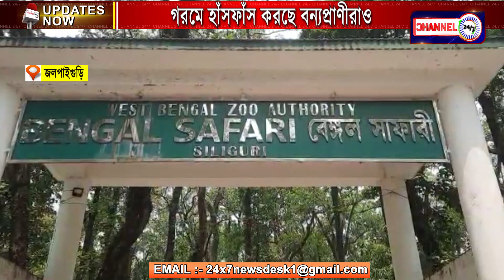গরমে হাঁসফাঁস করছে বন্যপ্রাণীরাও, শিলিগুড়ি,জলপাইগুড়ি